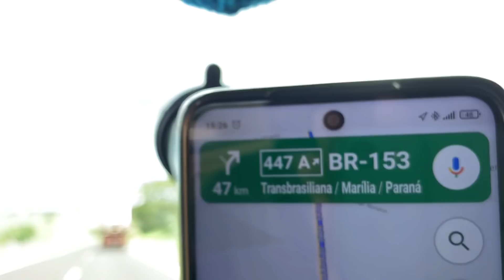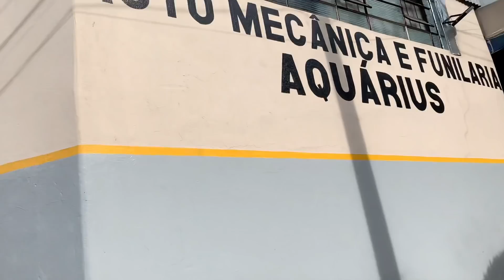O MAIOR PERRENGUE COM A KOMBRASA #116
Foi o maior PERRENGUE com a Kombrasa que já passamos.
Indo em direção a Marília-SP, nosso câmbio travou na quarta marcha, chegamos até o pedagio e pedimos o guincho. Fomos levados para a cidade de Marília, onde tivemos a oportunidade de conhecer Nivaldo da van vandini e o Adilson, que foi o mecânico que arrumou o câmbio da nossa kombihome. O concerto da kombihome ficou 600 ésqis
Agradecemos demais a todos que nos ajudaram com pix
Esse é o canal VIAJANDO NA BRASA, e estamos indo rumo a região Sul do Brasil. E estamos mostrando tudo que tem acontecido nesse nossa jornada para vocês
Só temos a agradecer pela sua presença aqui no canal.

DOE QUALQUER VALOR e nos incentive a produzir cada vez melhores conteúdos para podermos te mostrar o lado bom da vida
CHAVE PIX

Para compra de adesivos e artesanatos chama no Instagram ou em nosso e-mail
O kit com 3 adesivos por R$10,00

🔥NÃO ESQUECE DAQUELE LIIIKEEE🔥